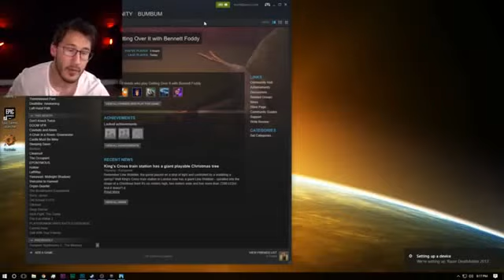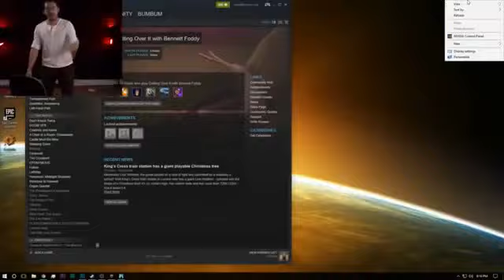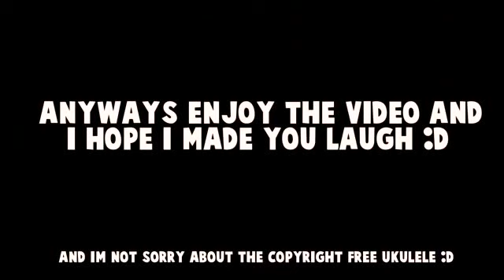MARKIPLIER ULTIMATE RAGE COMPILATION! PART 2 Getting over it! In reverse